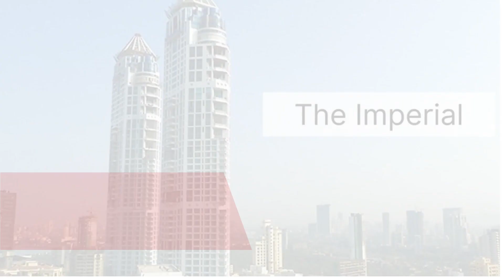Top tallest buildings in india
in this video i will show you top 50 tallest buildings in India and their height.
Palais Royale
Piramal Aranya Arav
World One
Lodha Trump Tower
Lodha Marquise
Lodha Allura
Omkar 1973 Tower
Nathani Heights
Three Sixty West
The 42
One Avighna Park
Orchid Crown
The Imperial
Four Seasons Private Residences
Ahuja Towers
Crescent Bay Tower
Auris Serenity Tower
Indiabulls Sky Forest Tower
Two ICC
World Crest
Lodha Bellissimo Tower
Indiabulls Sky Blu
Oberoi Sky City Tower
Omkar Alta Monte Tower
Century Mills Tower
Raheja Imperia
Lodha Venezia
Monte South Tower
Ireo Victory Valley
Orchid Enclave
Orbit Terraces
Kohinoor Square Tower